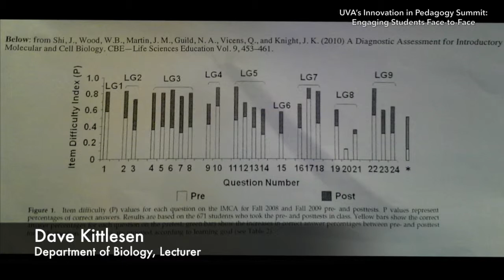UVA's Innovation in Pedagogy Summit 2014: Dave Kittlesen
Dave Kittlesen demonstrates the power of active learning in a large enrollment STEM course.

This presentation was delivered as part of the University of Virginia's Second Annual Innovation in Pedagogy Summit.